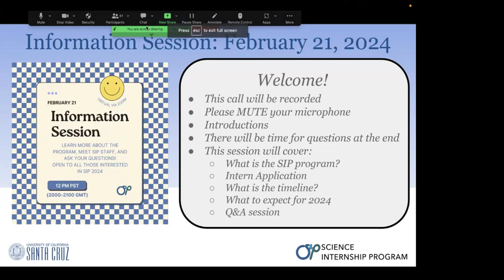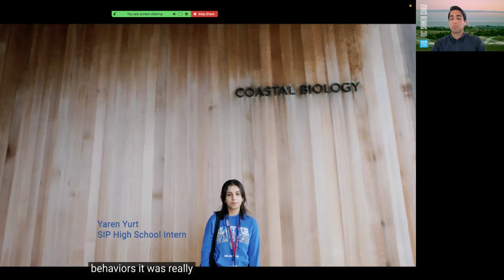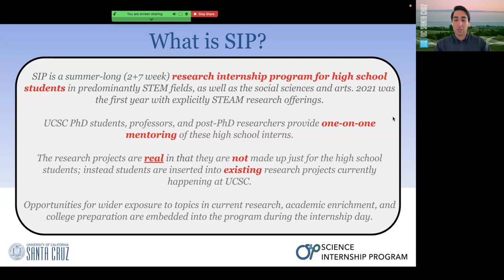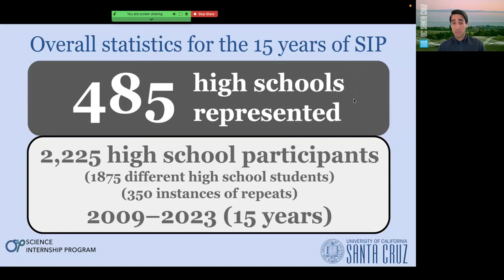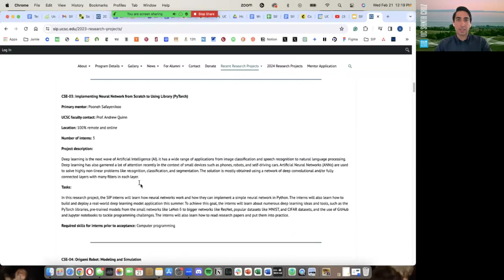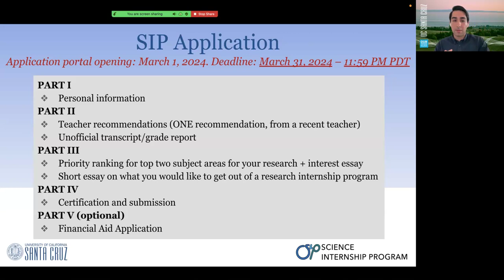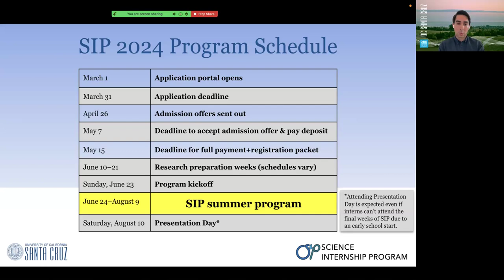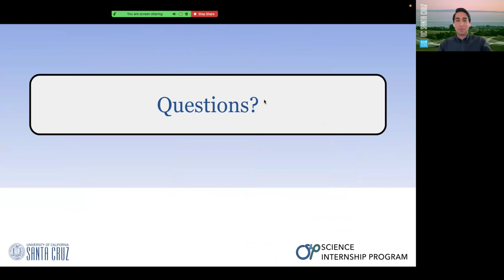SIP 2024 Information and Q&A Session #3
Watch the third SIP 2024 Information and Q&A Session hosted by the SIP staff highlighting what's in store for SIP 2024 and answering questions from students and parents who are interested in applying.